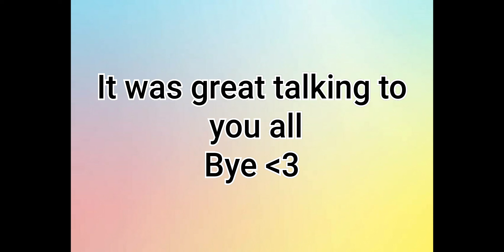Disney Boy is Back!